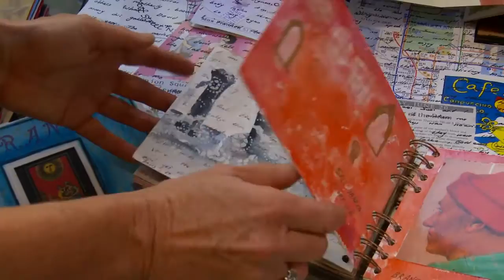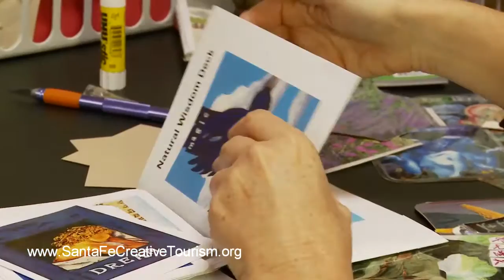Lisa de St. Croix - Artist Workshops in Santa Fe , New Mexico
Workshops, Classes and Experiences in Santa Fe, New Mexico